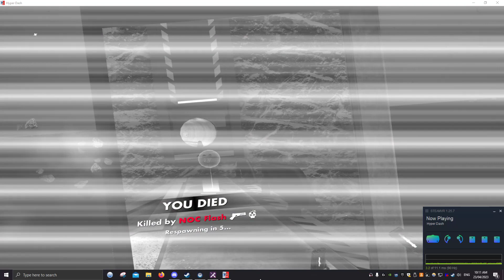Playoffs - EMU vs NOC